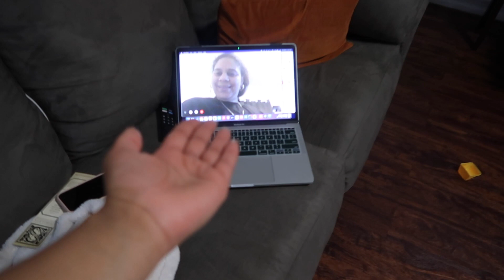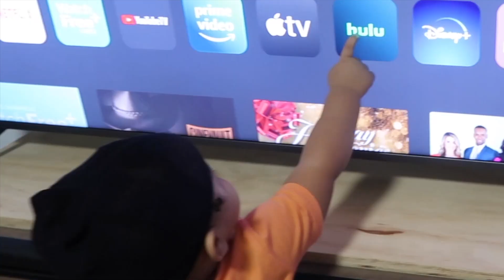MY CHILD ESCAPED! | VLOGMAS DAY 3